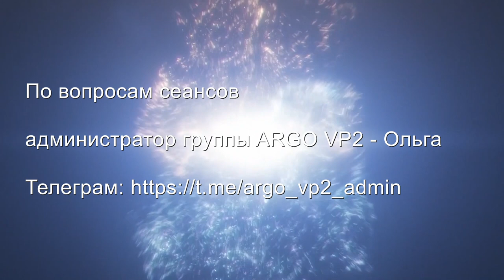Решимость, Осознанность и Сила Намерения | Причины новых подключек | АRGO VP2 регрессивный гипноз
Причины новых подключек. Говорят сами интерференты: суккуб и спрут. Решимость, Осознанность и Сила Намерения - защитят ваше биополе от вторжения интерферентов.

0:00   К нам на повторную чистку пришел наш клиент Владислав.
00:38  Обнаружены суккуб и спрут.
04:15 Нужна Решимость, Осознанность и Сила Намерения.
06:05 Как выглядит твердость намерения?
08:05 Спрут пришел две недели назад.
09:40 Сжигаем каналы к интерферентам.
10:45 Закачиваем светлые энергии.